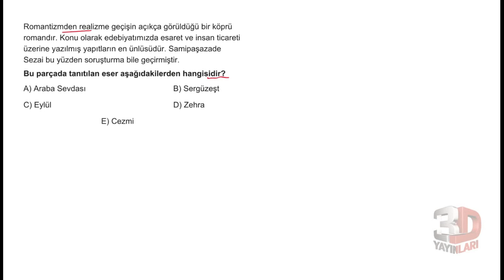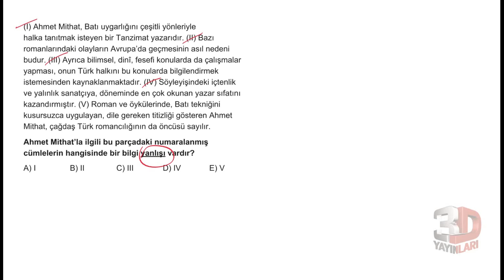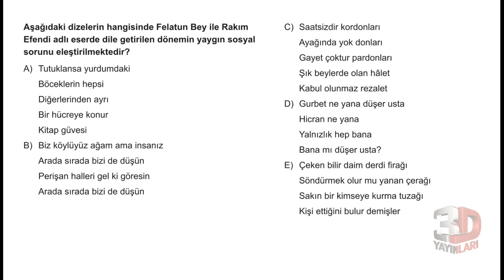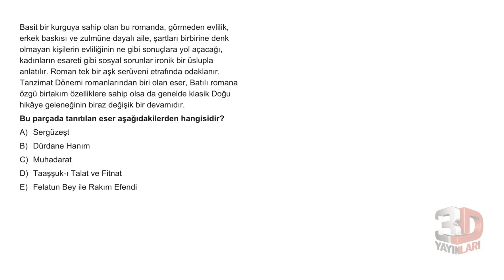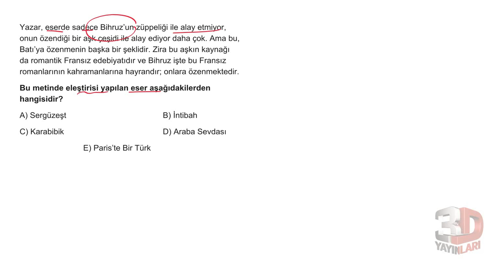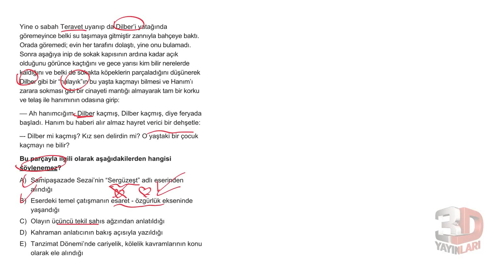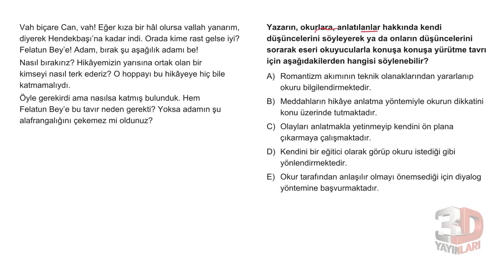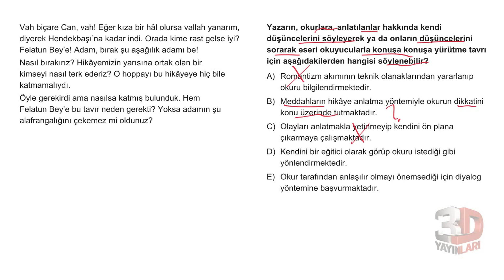AYT Edebiyat Soru Bankası Bölüm 06 Test 05 Soru Çözümleri